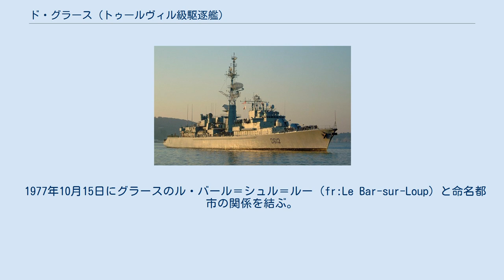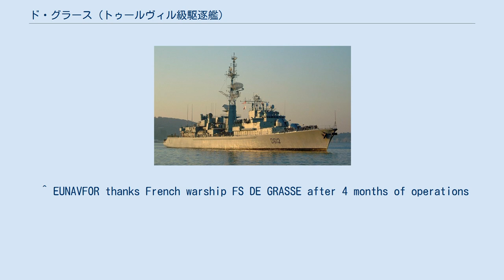ド・グラース (トゥールヴィル級駆逐艦)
ド・グラース（フランス語：De Grasse, D 612）は、フランス海軍のトゥールヴィル級駆逐艦3番艦。
艦名はフランソワ・ド・グラスに由来する。
 「ド・グラース」は、DCNロリアン工廠で建造され1972年7月25日に起工、1974年11月30日に進水、1977年10月1日に就役する。
 1977年10月15日にグラースのル・バール＝シュル＝ルー（fr:Le Bar-sur-Loup）と命名都市の関係を結ぶ。
ド・グラースはブレストに配備され戦略海洋部隊の保全を主任務とし海洋における諸任務に当たる。
1994年から1996年にかけてD610 トゥールヴィル」と同様のSLAMS対潜システムおよびソナーの改修工事を受ける。
 2001年末ごろには「R91 シャルル・ド・ゴール」の護衛のため2002年までインド洋に派遣される。
2006年4月、カナール・アンシェネの報道により事故が発覚する。
演習中に曳航ソナーを失い（費用は、300万ユーロ相当とされ責任追及もなされた）、退役した「D611 デュゲイ＝トルーアン」のソナーを再利用し復旧する。
2008年末頃から2009年初頭にかけて東地中海に展開しキプロスやベイルートに寄港する。
 2010年8月から12月までアタランタ作戦に参加するためソマリア沖・アデン湾に展開した。
 ^ EUNAVFOR thanks French warship FS DE GRASSE after 4 months of operations